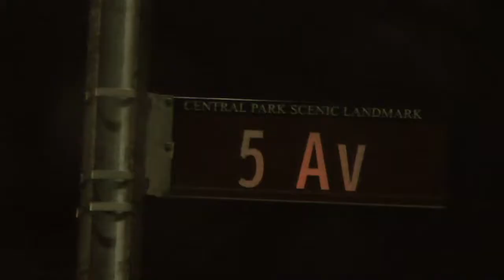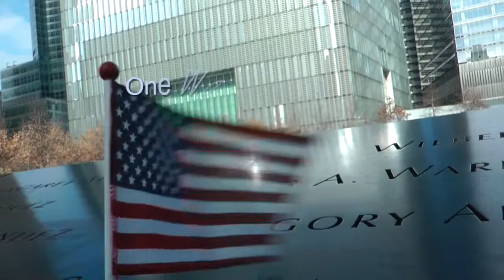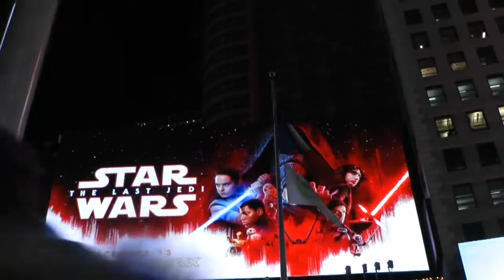Little Ankle Biters in New York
Family Holiday in New York.
for the full review